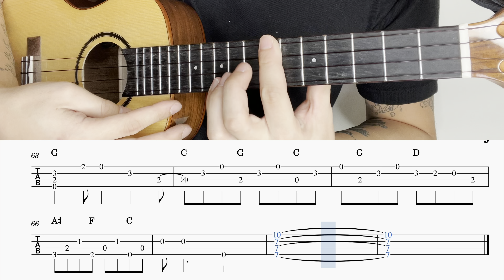【TAB】Here comes the sun / Ukulele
This is a HIGH  G ukulele I'm playing in this video.

こちらの動画はHigh Gで演奏しています

Wonderful ukulele players that I LOVE and respect .